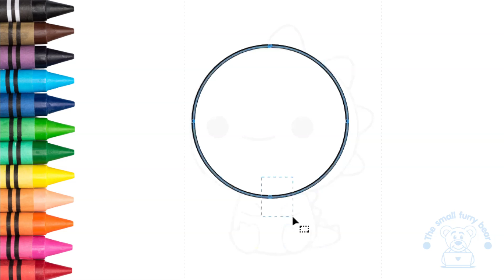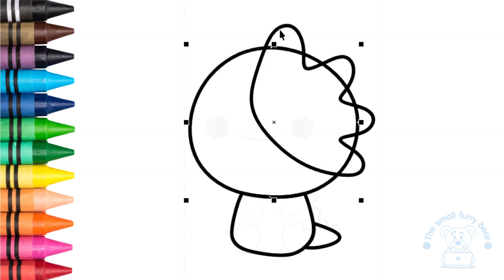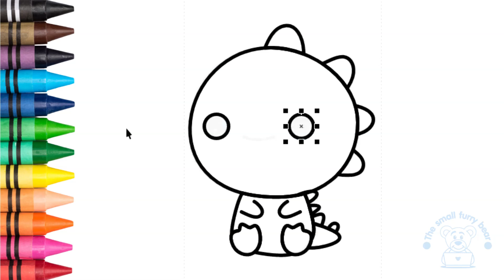How to draw a dino baby easy